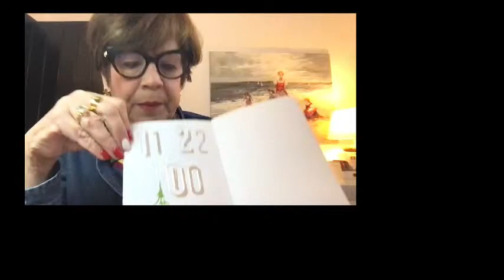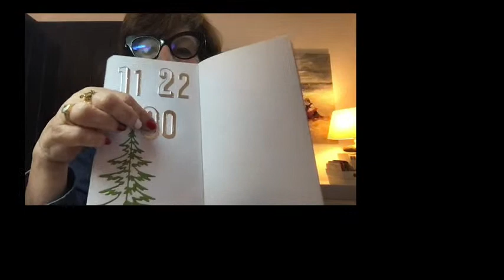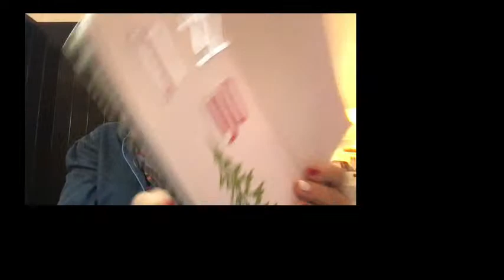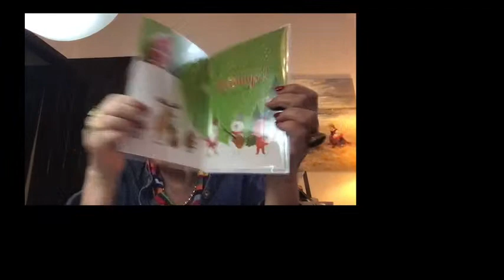On se parle en direct ? Cricut, Silhouette, matériel, ateliers...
Trop trop de choses à vous raconter. Hâte de pouvoir partager avec vous !
Merci à tous ceux et celles qui étaient présents ce soir !